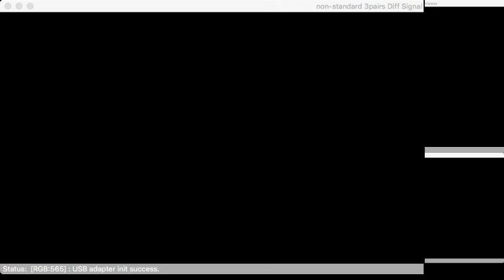2018 04 01 Culdcept Revolt MemoriesofLowTown LostSister 01